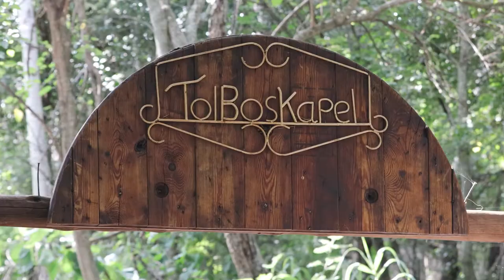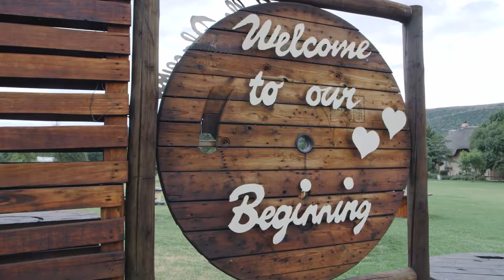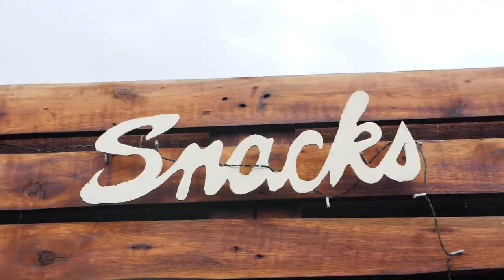James & Sherissa - Meulstroom Lodge Weddding Video - Al my Liefde vir jou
James & Sherissa are like two peas in a pot. Al of their friends cannot imagine Krappie without Rissa. This wedding video that was filmed @Meulstroom Lodge was a proper wedding celebration! There was some emotional moments especially the groom's speech where, where he promised to always give the bride All his Love (Al my liefde vir jou). There was no shortage of laughter, and the guests enjoying this Fun Wedding until late that night.